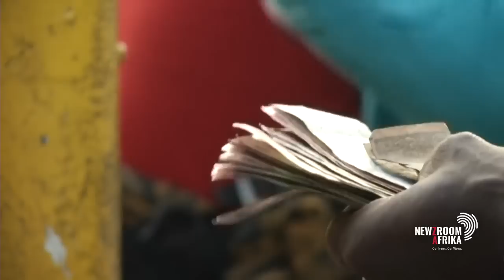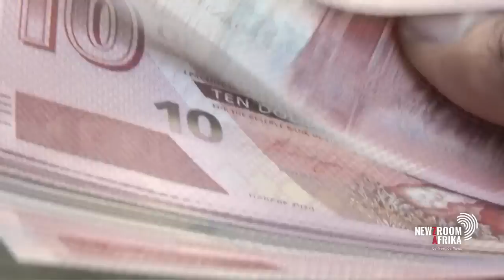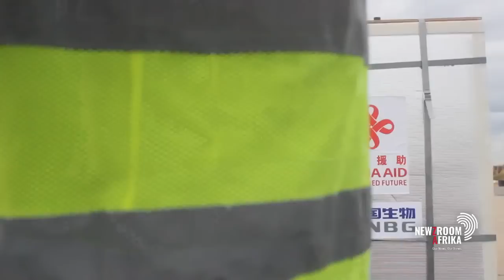Opposition parties in Zimbabwe campaign ahead of polls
Zimbabwe's opposition parties are holding rallies, as they prepare for this year's general elections. Citizens Coalition for Change's Advocate Fadzayi Mahere elaborates.